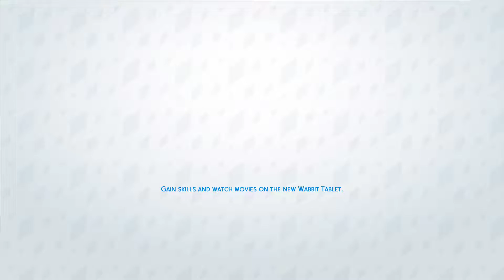Sims 4 Wandering the City Apartment 1 Ep 2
Angie will continue to build her musical skills and meet some fellas in this episode.  Who will be the man for her?